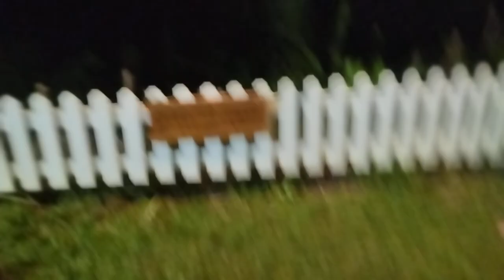CAFFE AMONG SANGGAU